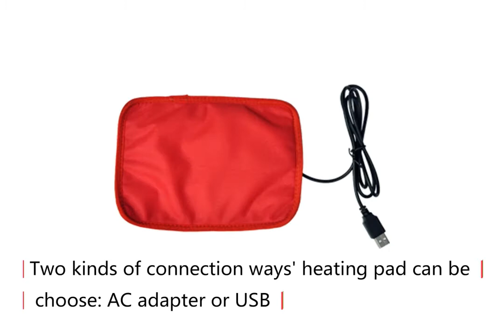Electric Heating Pad Wrap for Elbow Pain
The THERMOWRAP Electric Heating Pad Wrap for Elbow Pain is specially designed to provide hot treatment for targeted pain Relief to elbow joints. For use directly after an injury, The removable, freezable gel pack provides anti-inflammatory cold therapy. To accelerate healing and relieve pain, The heating pad offers soothing high-level heat therapy, with 3 heat settings and 30 minutes auto-off. The fastening straps easily wrap around the heating pad to keep it in place for hands-free use, and the integrated stretch sleeve keeps the pad steady for easy application to the elbow. Plus, the simple cord connector makes for an easy, one-handed disconnect.